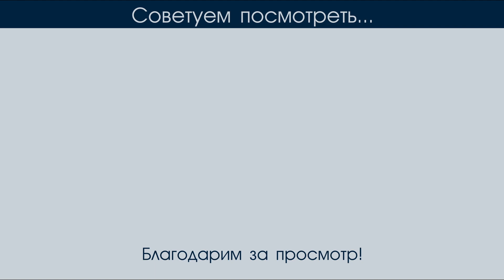Любит Иисус меня, любит меня... | пение | Новосибирск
Исполнено 29 октября 2023г

Исполнитель:
Лена Соловьева

Богослужения проходят:
    Воскресенье с 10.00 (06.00 московского времени) - ведется прямая трансляция.
    Пятница с 19.00
Адрес дома Молитвы: Новосибирск, Севастопольская, 48

При желании поддержать развитие трансляций богослужений, создание медиаконтента материально либо иным способом обращайтесь к Пивневу Андрею по телефону (также Telegram, WhatsApp, Viber)

Распространение аудио и видеоматериала без разрешения администратора, запрещено.